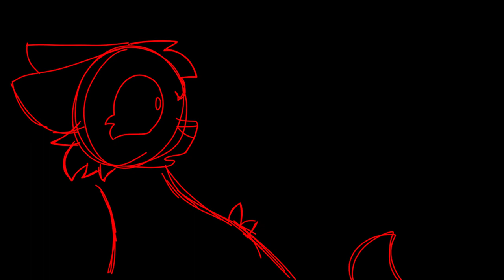Mama's Boy - OC Animation Meme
Thought i'd jump on this bandwagon lol.

So the basic plot this video touches on is ebonylight's story and the trauma he has regarding his sisters, parents and later lovers. not gonna spoil anything though lol.

cats in order of appearance:
black/grey tabby in the middle: ebonykit/paw/light
cat in left box for the first two loops: lightningpaw (sister)
cat in right box for the first two loops: berrycloud (mother)
cat in top box for all loops: frostgaze (littermate/sister)
cat in left box for last two loops: harepaw
cat in right box for last two loops: hornetpaw
first red cat: hornetpaw
second red cat: ebonylight